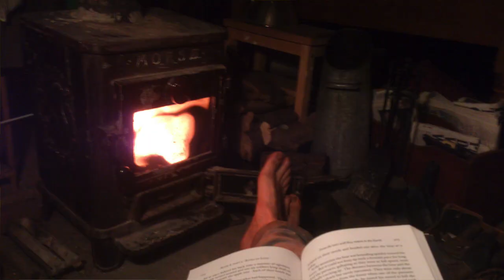Ten Tall animal Tales (for Halloween)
It's the end of October and the darkness has returned. Rob settles by the fire in the yurt to tell us ten animal-related tales from the forest garden over his last eleven years there.

Skip to where the tales begin: 6:46

1. Green Frog 7:25
2. The Elder Tree Fairies 12:24
3. The Slug & The Tomato 15:33
4. The Blackbird 18:25
5/6. Chocolate Boots 21:49
7. Night time Noises 25:56
8. The Foxy Escort 28:43
9. The Egg & Crow Race 31:48
10. The Purple Orb 34:26

Presented and recorded by Rob Handy.

Thanks to the Rob's Discovery patrons:

Patricia Merrill Siefken
Curt Beardsley
Zaadia Valine
Susan
Wendy Farley
Claire Sarchet
Ross Newport
Philipp Stucke
Tessa
Donna Curtis
Joanne Scott
Mog Wilde
Saskia Griffiths-Moore
Anna L
Eve Darker
Elisandra
Liz Larson
Gavin Spittlehouse
Andy Purvis
Elias Vandyke-Titus
Asdiel Echevarria
Will Purdy
William Inman
Anna Ballard
EH Milton Jr.
John Bullock
T.J.Pulsipher
Pippa Taylor
Tina Horvath
Preben Hansen
yenlin